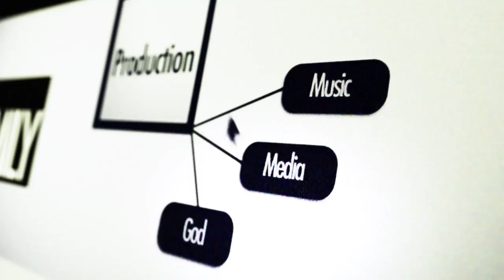The Inside Track: January 1, 2016 - Habit Forming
The Inside Track with The Dekker Team from Friday, January 1, 2016

Title: Habit Forming